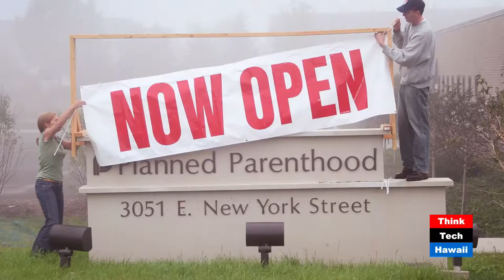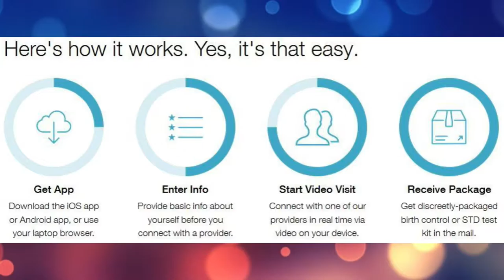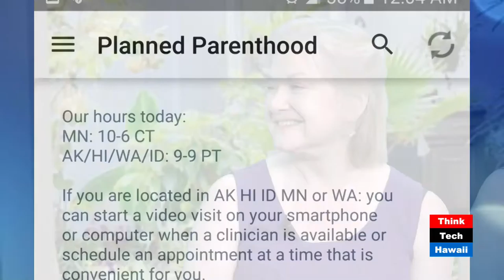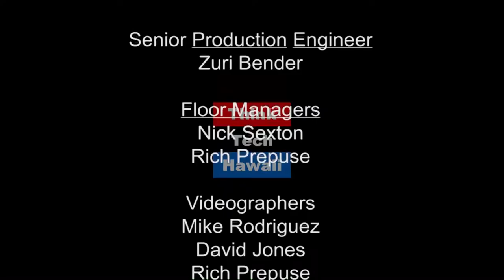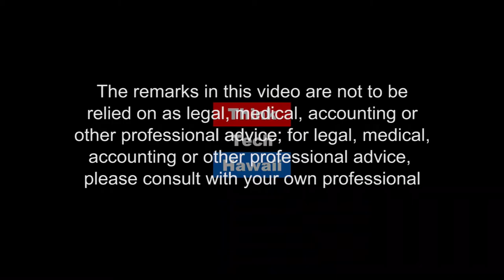Planned Parenthood at 100 - Unspinning the Action Plan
Planned Parenthood is moving into a new era of advocacy and healthcare for Hawaii's Women with an App and a first-in-the-nation birth control policy.  Much to celebrate, but with high stakes for women's rights in this election, it's all about the vote!

*Christine Charbonneau, CEO of Planned Parenthood of the Great Northwest and the Hawaiian Islands
*Elaine Rose, CEO of Planned Parenthood Votes Northwest and Hawaii,
*Laurie Field, Hawaii Legislative Director & Public Affairs Manager